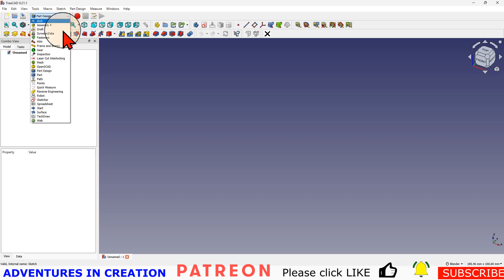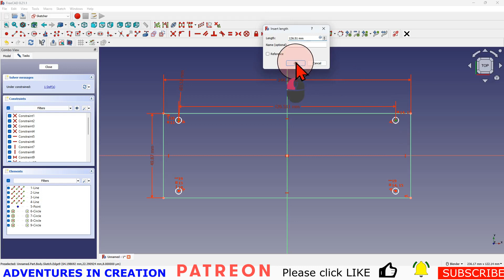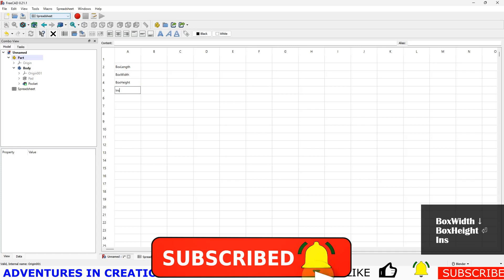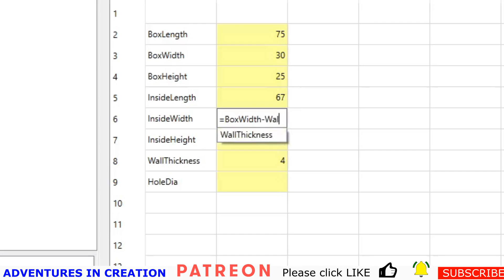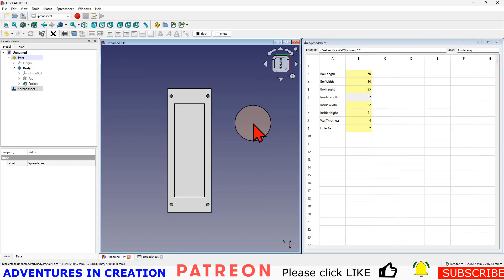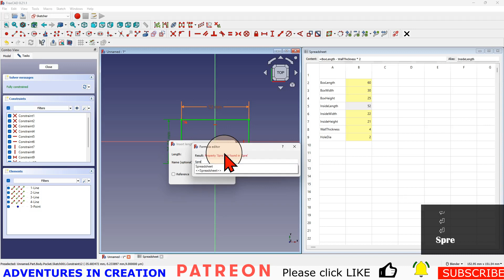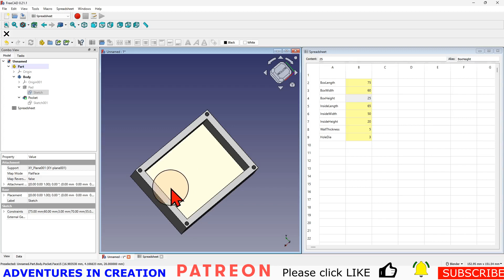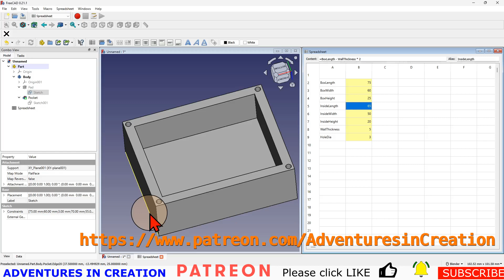FreeCAD for Beginners #59 Setting Up a Spreadsheet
Setting up a spreadsheet the simplest way in FreeCAD. We describe how to ensure your model doesn't break.

3D Solutech Real Black 3D Printer PLA Filament

00:00 Introduction
02:30 Create Sketch
03:43 Pad Model
04:30 Create Spreadsheet
08:10 Constrain Sketch
09:50 Create sub-binders
14:00 Change appearance
16:00 Outro